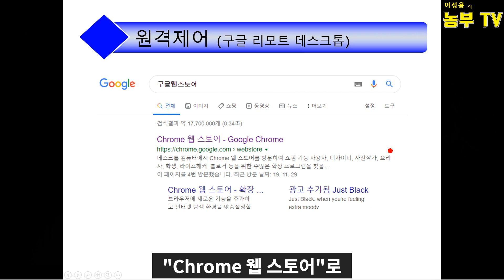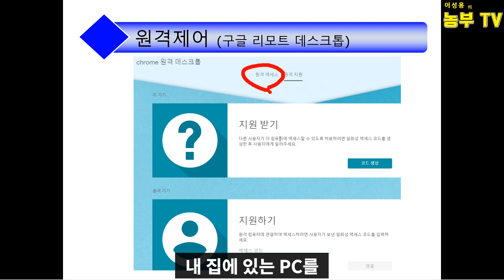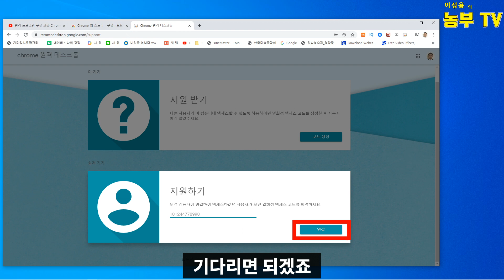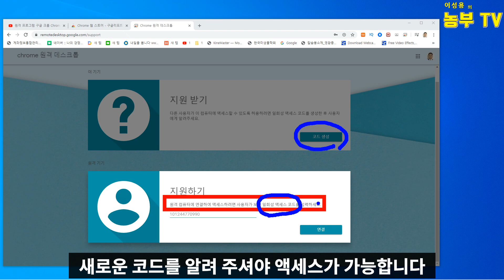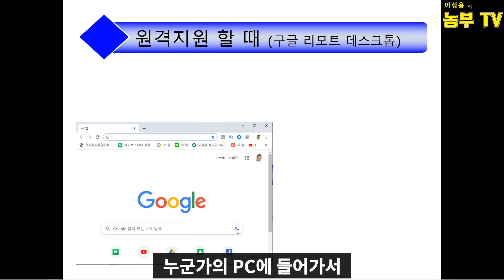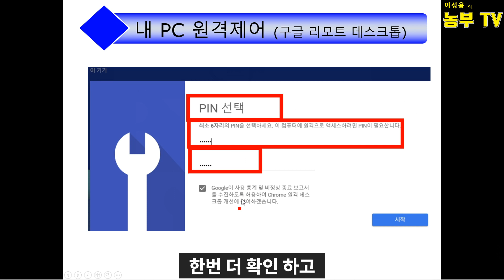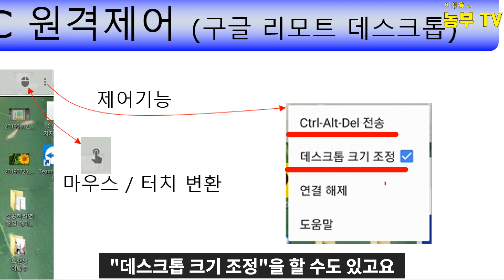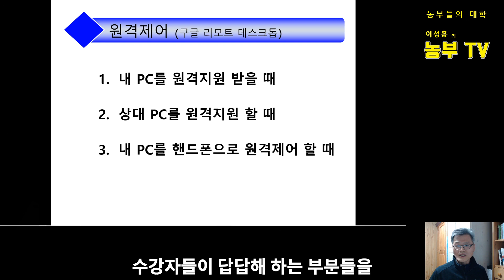PC원격제어 꿀팁, 크롬 확장프로그램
PC Remote Control Tips, Chrome Extensions

농부가 부자 되는 세상이 좋은 세상입니다.
농부가 잘 살기 위해 배워야 할 것 들을 공유합니다.
잘 사는 농부 100만명이 되는 그날까지...
농부도 잘 살 수 있습니다. 화이팅~!

The world where farmers get rich is a good world.
Share what you need to learn to live well.